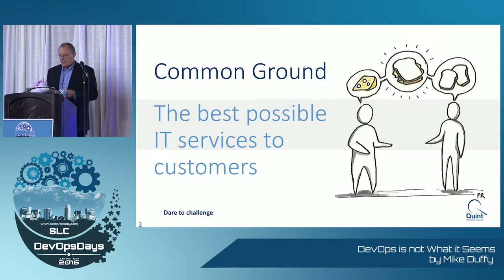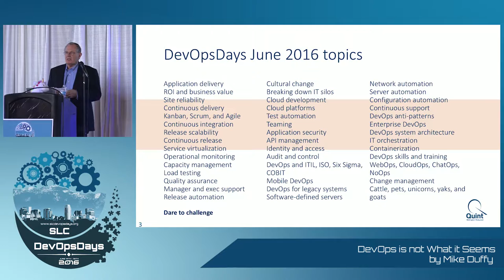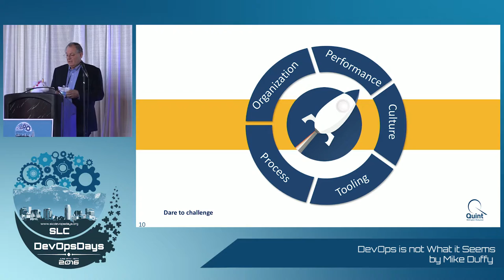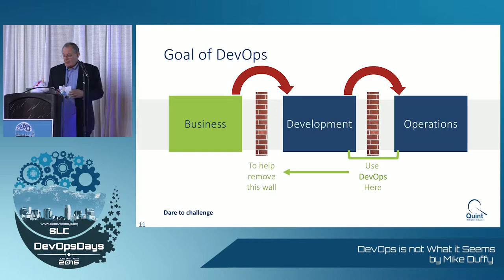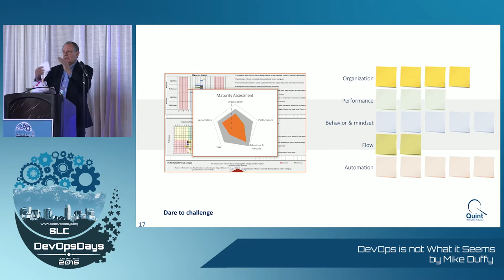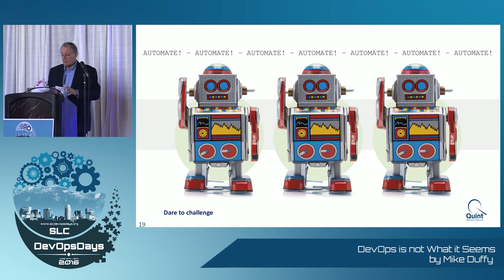DevOps is not What it Seems by Mike Duffy